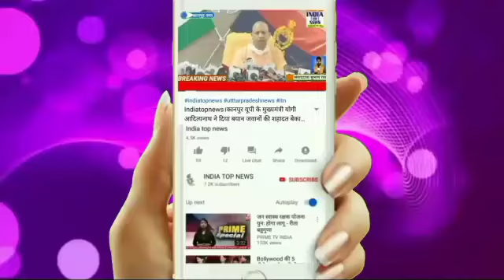बलिया: नपा चुनाव में जलजमाव की समस्या होगी प्रभावी - श्याम बाबू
जनपद बलिया में नगर पालिका परिषद चुनाव को लेकर प्रत्याशी अपने प्रचार प्रसार में जोरो जोरो से लगे हुए हैं प्रत्याशी जनसंपर्क करने में लगातार जुटे हुए हैं नगर उपाध्यक्ष श्याम बाबू रौनियार ने बताया की इस बार का चुनाव मूलभूत समस्याओं पर ही होने वाला है और जनता भी सब कुछ जानती है कि नगर में प्रभावी समस्या क्या है रौनियार जी ने बताया कि अगर जनता एक बार मौका देती है तो नगर के मूलभूत समस्याओं को जड़ से खत्म करने का प्रयास किया जाएगा वैसे में मंत्री दयाशंकर सिंह के आने से विकास का मार्ग और प्रशस्त हो गया है जनता में विश्वास बना हुआ है कि रुका हुआ विकास जरूर प्रगति पर आएगा सुनिए श्याम बाबू रौनियार भाजपा उपाध्यक्ष ने क्या कुछ कहा

सोनू शर्मा गुरु नगर मंत्री भारतीय जनता पार्टी  भी श्याम जी समर्थन किए।